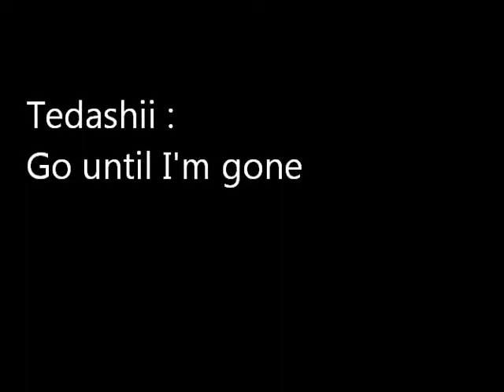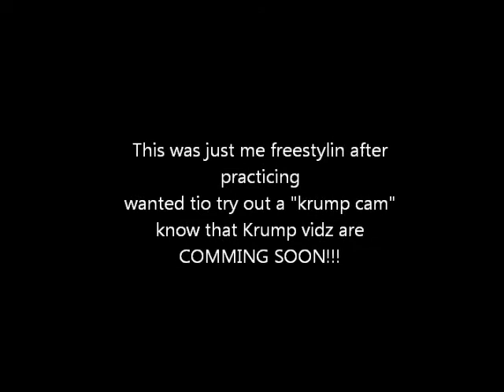Tedashii go until i'm gone Choreographed by Kellz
two songs one choreogrpahed one freestyle enjoy!!! post it on facebook pass it around look up the Christain artist